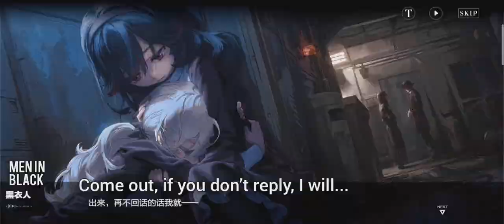[English Sub] LUCIA : Character Story : WHERE TO ESCAPE (Part 1) || Punishing: Gray Raven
_HOW TO REGISTER: PUNISHING: GRAY RAVEN_

_MAKING A NEW QQ ACCOUNT_
1. Download the latest version of QQ ( 8.2.6 )
2. Open the app and fill up the details
2.1 Click the white box and select the +86 option
2.2 Find your country name and code, and enter your phone number.
2.3 Click the blue button and choose the right/blue Chinese character.
Note: If you get a message with a “!” sign, try again later at 11:30 AM GMT+8. If the message persists during this time period, try again every hour until you're sent a verification code.
3. Enter the verification code.
4. Fill in your desired username and password (password needs to have 8-16 characters with at least two of letters, numbers, and symbols.
5. Enter your info at :battery:x1 (gender and birthday).
5.1 Skip :battery:x2 if you want.
5.2 Click the big blue button at the bottom.
 Congratulations! You've successfully created a QQ account.

_DOWNLOAD THE GAME (ANDROID AND IOS)_
1.
2. Upon opening the game, you'll be met with verification process. Use any of the IDs in this
2.1. With the data from the link above, enter the Chinese name in the upper field and ID below. Repeat using the various IDs until you've passed the verification process.
Note: If you've received a block of text with a comma on it,wait for 10 to 15 minutes before trying again.